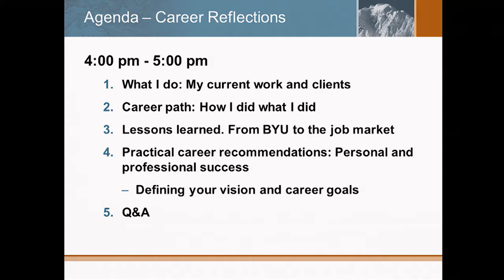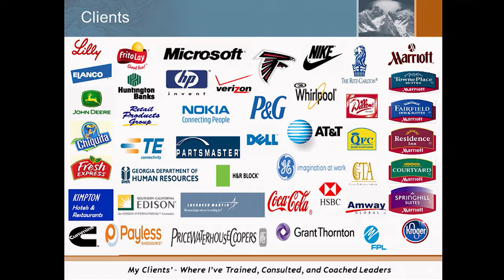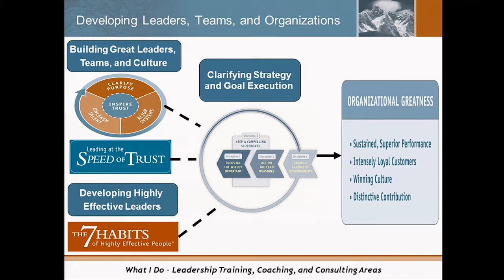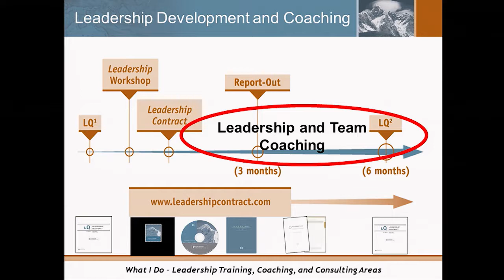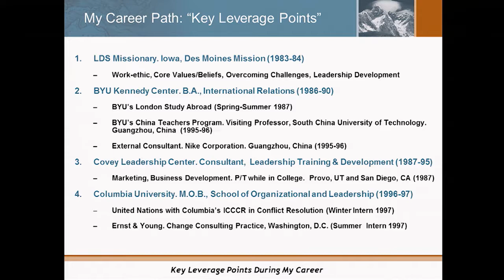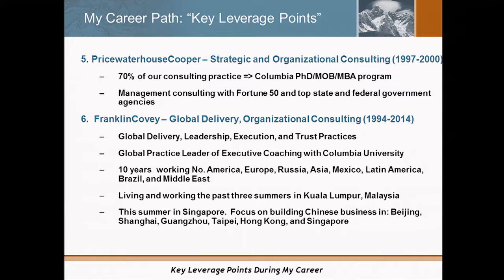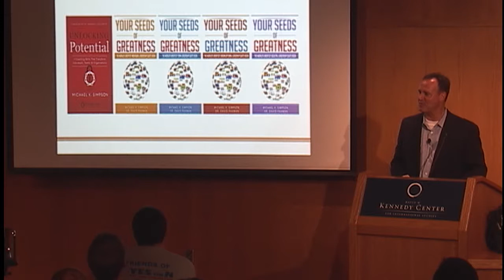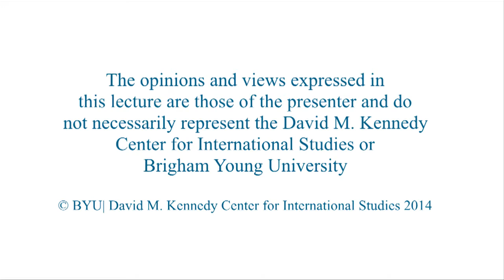Career Reflections: Global Management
Michael Simpson
Senior consultant, Global Leadership and Execution Practice, FranklinCovey

Simpson discusses his current position in global business consulting, the path he took to get there, lessons he learned along the way, and practical advice he recommends to students seeking a similar career.

10/16/2014